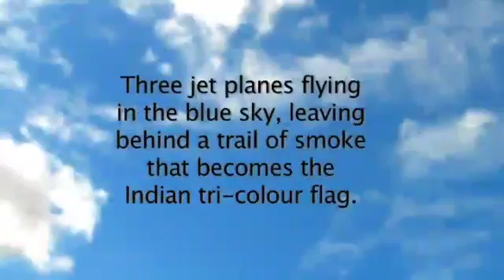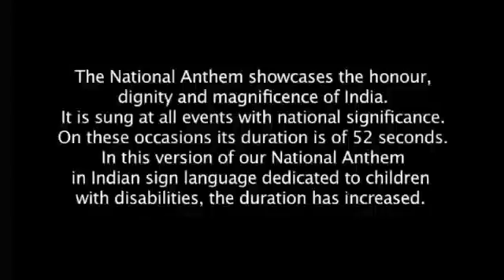ALL VIDEOS!!!(201)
What'sapp videos (received)